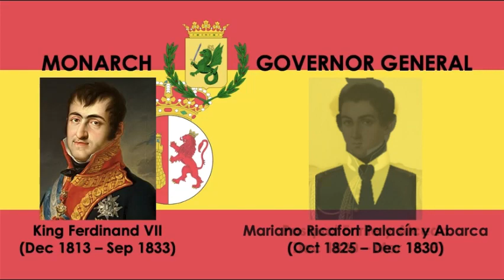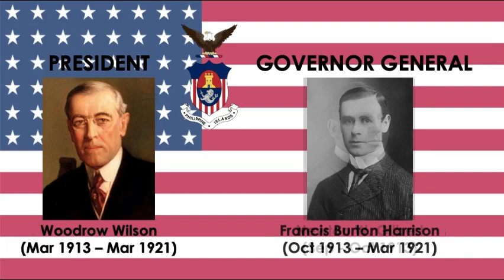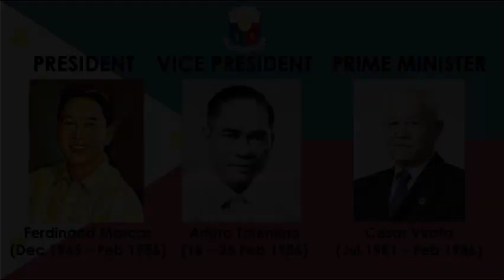National Anthem of Philippines Lupang Hinirang: Monarchs to Presidents and Vice Presidents (2022)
Philippines is an archipelagic country in Southeast Asia. It is situated in the western Pacific Ocean, and consists of about 7,640 islands, that are broadly categorized under three main geographical divisions from north to south: Luzon, Visayas, and Mindanao. The Philippines is bounded by the South China Sea to the west, the Philippine Sea to the east, and the Celebes Sea to the southwest, and shares maritime borders with Taiwan to the north, Japan to the northeast, Palau to the east and southeast, Indonesia to the south, Malaysia to the southwest, Vietnam to the west, and China to the northwest. The Philippines covers an area of 300,000 km2 (120,000 sq mi) and, as of 2020, had a population of around 109 million people, making it the world's twelfth-most populous country. The Philippines is a multinational state, with diverse ethnicities and cultures throughout its islands. Manila is the nation's capital, while the largest city is Quezon City, both lying within the urban area of Metro Manila.